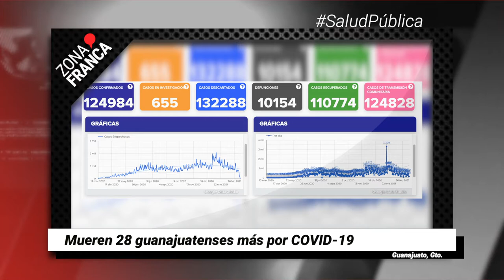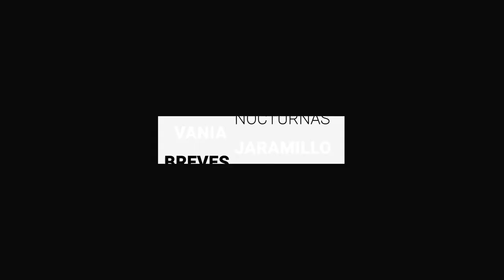Colectivas de León exigen justicia para Monse | BrevesDeLaZona📰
Esto es LoMásDestacado
- Colectivas de León exigen justicia para Monse, niña víctima de feminicidio en Silao.
- Piden conductores de plataformas ejecutivas seguridad y alto a homicidios de operadores en León.
- Mueren 28 guanajuatenses más por COVID-19.